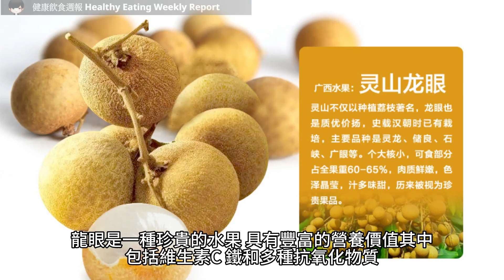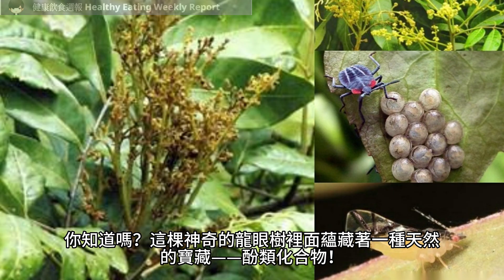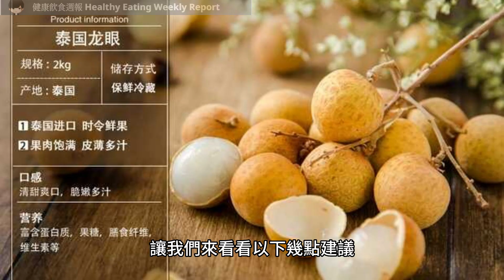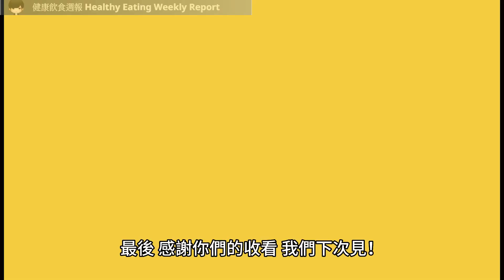品味滋補，龍眼營養養生茶是你的養生秘方！（附中文字幕）｜健康飲食週報 Healthy Eating Weekly Report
大家好，歡迎來到健康飲食週報頻道！在現代社會中，我們常常面臨壓力和疲勞，渴望一種能夠提供滋補和養生的秘方。而今天我們要介紹的主題正是龍眼營養養生茶，這是一種品味滋補的飲品，將為你帶來身心的平靜和健康的滋養。龍眼是一種珍貴的水果，具有豐富的營養價值，其中包括維生素C、鐵和多種抗氧化物質。這種養生茶不僅能夠提供你所需要的營養，還有助於提升免疫力、改善睡眠品質和緩解壓力。無論你是在忙碌的工作中需要提振精神，還是渴望在繁忙的生活中找到片刻的寧靜，龍眼營養養生茶都是你的理想選擇。讓我們一起品味這個滋補的秘方，為身心注入健康和平衡！

影片目錄：
0:00 大家好，歡迎來到健康飲食週報頻道！
0:50 龍眼的營養價值
4:23 龍眼營養養生茶的製作方法
7:23 龍眼營養養生茶的味道和香氣
8:07 其他龍眼食用建議

如果你看完這部影片有所領悟，希望你可以幫忙：
3. 如果你認同我的觀點，分享這部影片給你的朋友和家人，讓他們也可以從中受益。
4. 留下你的想法和問題，我會盡我所能地回覆你的留言。
5. 我希望這部影片可以幫助你更好地了解飲食和營養，讓你在健康的道路上更進一步。
其他健康飲食週報的youtube影片

新加坡的飲食死亡名單：吃過這些食物就等於自殺！（附中文字幕）｜健康飲食週報 Healthy Eating Weekly Report

營養師會偷藏的5個小秘訣（附中文字幕）｜健康飲食週報 Healthy Eating Weekly Report

【發現秘密】這些不起眼的營養素可以幫助你提高自信心！（附中文字幕）｜健康飲食週報 Healthy Eating Weekly Report

5種帶來長效能量的糖果，讓你的口腔和身體都感到滿足！（附中文字幕）｜健康飲食週報 Healthy Eating Weekly Report

好吃又不傷身：7個健康調味料，讓你的菜色更出色 （附中文字幕）｜健康飲食週報 Healthy Eating Weekly Report

18-34歲必看！不用煮飯也能輕鬆做的健康晚餐！（附中文字幕）｜健康飲食週報 Healthy Eating Weekly Report